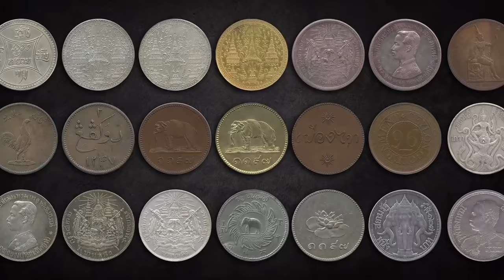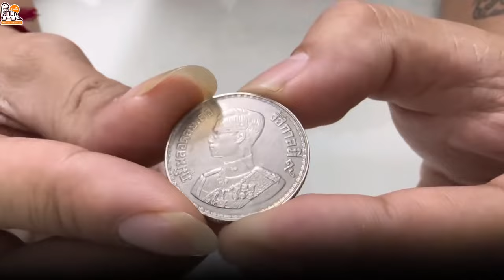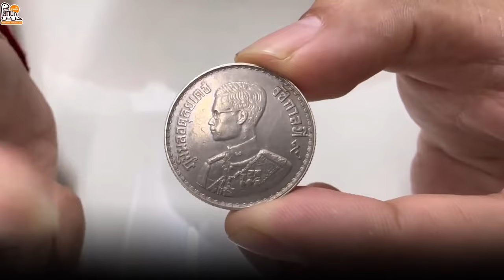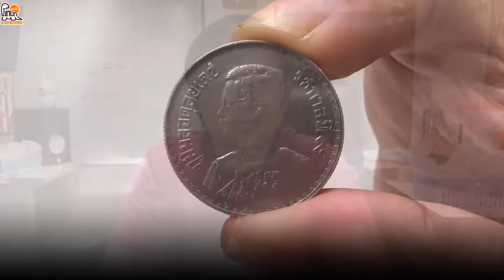" ยอดไม่ต้องตรง ย " ก็มีสิทธิ์ลุ้นเงิน 100,000 บาท! ใครมี ดูด่วน!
💥เหรียญ 1 บาท ปี2505 หลายคนมี แต่ไม่เคยสังเกต…ลองดูให้ดี ยอดไม่ต้องตรง ย แบบนี้ ก็มีแบบที่รับซื้อสูงสุดถึง 100,000 บาท